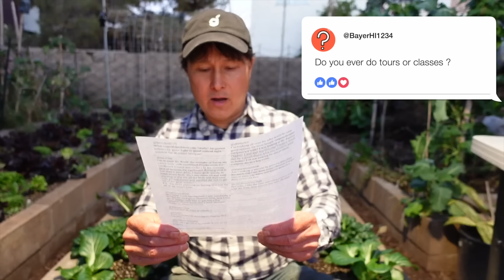Do I NEED to Get Rid of Ants & Grubs in My Organic Garden + More Q&A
answers your organic gardening questions including: How can I get rid of grub worms in my raised bed?  How do I get rid of thousands of ants on my property? Do you still recommend the soil yard in Texas? What is the best compost to make compost tea? Do you give in-person classes or tours? Is there such a thing as a no water and no dig garden? What is the BEST vegetable that REALLY can be grown indoors?  And much, much more.

After watching this episode, you will learn the answers to the above questions, and learn a whole lot from a 20+ year organic gardener.

Jump to the Questions that John will answer in this episode:
00:00 Episode Starts
00:25 How to Ask Me a Question
00:36 Does TD have his youtube channel?
01:30 Do you ever do tours or classes?
02:03 What vegetables can be grown indoors?
05:22 How do I get rid of grub worms in my raised bed?
11:10 Is there such a thing as a no water and no dig garden?
13:07 How can I get rid of thousands of ants on my property?
16:23 Is there a brand of mycorrhizae?
17:08 Do you still recommend the soil yard in Texas?
19:12 What are the best store-bought options for compost to make compost tea?
22:30 Am I making mistakes by growing trees from seeds I get from the store?
26:26 I like to eat papaya seeds. Do other people do this?

TLDR: Growing your own food is better than buying it, and there are various organic gardening tips and techniques that can be used to improve the quality and yield of your plants.